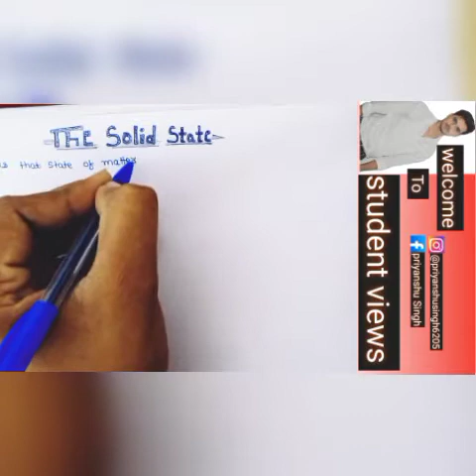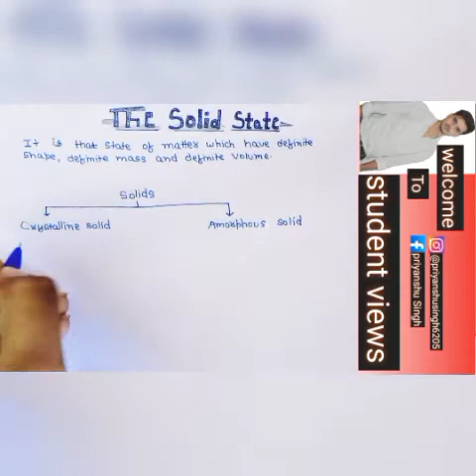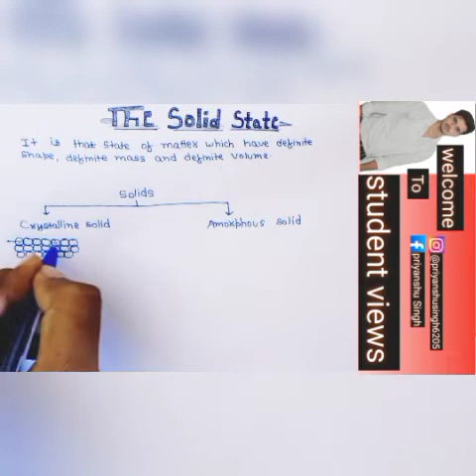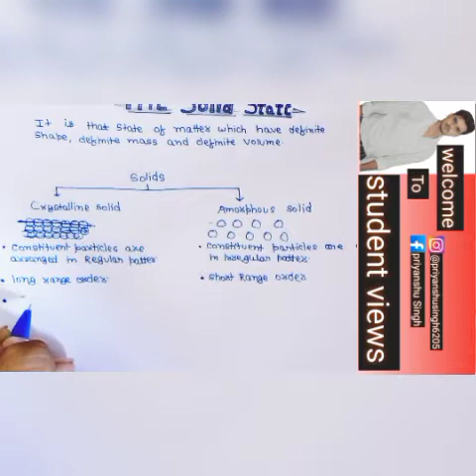lecture-1,Different between crystalline solid and amorphous solid(chapter-1)the Solid State/csp#cbse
Hi! I'm priyanshu singh.in this video, you will find the session on solid state class 12 chemistry/solid state class 12 chemistry ncert/online classes for chemistry/ solid state class 12/class 12 board exam 2022.so watch the complete video and let's get a better understanding of the topic.